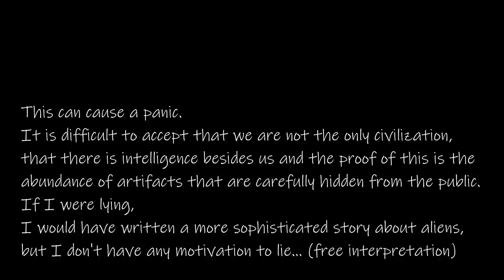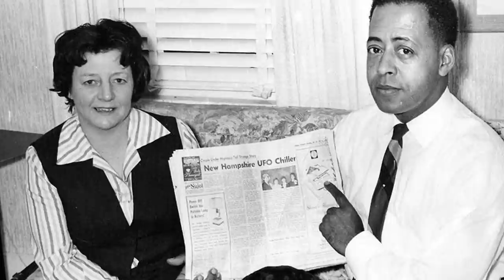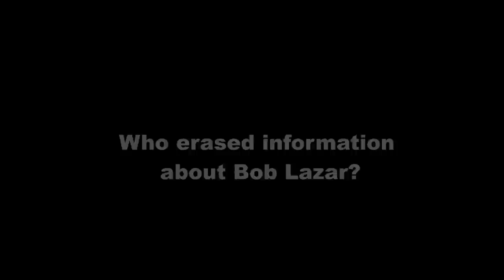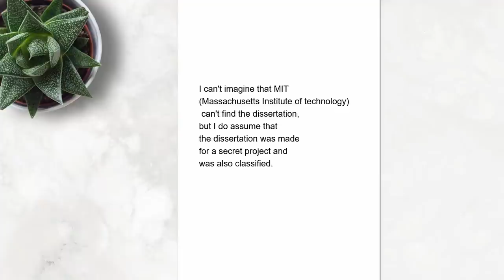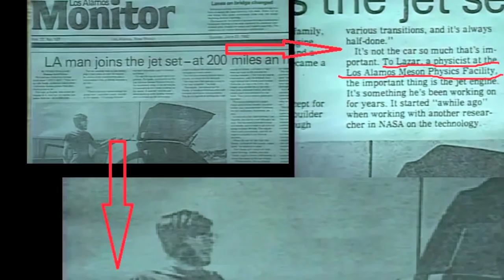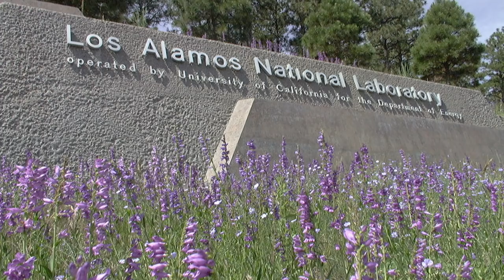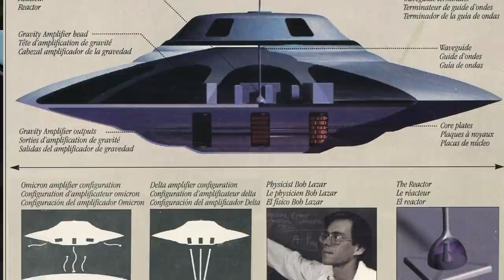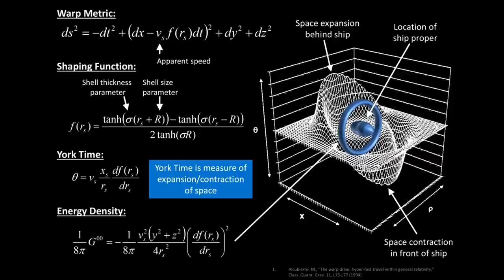The mysterious identity of Bob Lazar. Area 51, S4 and secret developments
This video is dedicated to Bob Lazar. It is designed for those who do not want to watch many hours of interviews. I am not trying to expose him or convince you of the truth of his words. Here are just the facts that, from my point of view, those interested in his personality should pay attention to. I will try to answer.

For those who can and want to help my video blog.